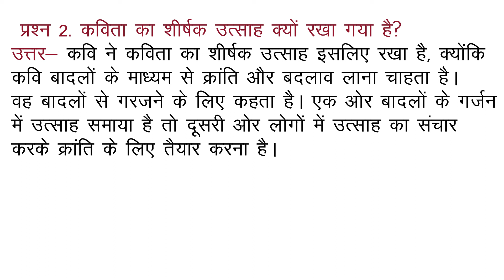सूर्यकांत त्रिपाठी निराला जी ने अपनी कविता का नाम उत्साह क्यों रखा होगा?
कविता का शीर्षक क्या है?
अट नही रही है कविता में कवि ने किसकी व्यापकता का वर्णन किया है?
अट नहीं रही है कविता में कवि का क्या संदेश है?
अट नहीं रही है कविता का मूल भाव क्या है?
उत्साह कविता का मूल भाव क्या है?
अट नहीं रही है कविता में पत्तों से लदी डाल पर कौन कौन से रंगों की छटा बिखरी हुई है *?
उत्साह कविता का मूल उद्देश्य क्या है?
उत्साह कविता के माध्यम से कवि क्या संदेश देना चाहता है?
ख अट नहीं रही है कविता का उद्देश्य क्या है?
उत्साह कविता में कौन विकल और उन्मन थे *?
क्लास-10,
क्लास-10-हिंदी,
उत्साह-पाठ-का-क्वेश्चन-आंसर,
क्लास-10-हिंदी-सॉल्यूशन,
एनसीआरटी-सॉल्यूशन-इन-हिंदी,
एनसीआरटी सॉल्यूशन फॉर क्लास 10TH हिंदी,
10th, Class 10, Class 10 Hindi, Utsaan Paath Ka Question Answer, Class 10 Hindi Solution, NCERT Solution in Hindi, NCERT Solution for Class 10TH Hindi,
Magnet-Brains
Mathematics-Anal
Study-era
Universal-Facts

Your Queries 👇👇
1. class 10
2. Class 9
3. Class 8
4. Class 7
3.Class 6
4. Class 5
5. Class 4
6.Class 3
7. Class 2
8. Class 1
9. . class 10 k swal
10. Class 9 k swal
11. Class 8 ke swal
12. Class 7 ke questions
13.Class 6 swal
14. Class 5 k swal
15. Class 4 ke swal
16.Class 3 ke swal
17. Class 2 ke questions
18. Class 1 prashn
19. Questions answer
20. short questions
21. very short questions
22. long questions
23. objective questions
24. mcq questions
25. paribhasha
26. defination
27. meaning
28. full forms
29. ncert solutions
30. ncert solutions in hindi
31. ncert notes
32. ncert notes in hindi
33. ncert solution for class 10th
34. ncert solution for class 9th
35. ncert solution for class 8th
36. ncert solution for class 7th
37. ncert solution for class 6th
38. ncert solution for class 5th
39. ncert solution for class 4th
40. Important GK Questions and answer for 4. Competitive Exams
41. MCQ Quiz Test
42. GYAN MANCH RB
43. Important questions
44. Quiz test Mcq
45. competitive questions
46. competitive general questions
47. Hindi
48. geography
49. history
50. civics
51. maths
52. politicle science
53. gk
54. india gk in hindi
55.  gk questions and answers
56. lucent gk
57. lucent gk
58. lucent gk in hindi video
59. lucent GK in hindi
60. lucent geography in hindi
61. lucent geography
62. geography gk question
63. geography gk in hindi
64. lucent 1000 question
65. lucent 1000 prashn
66. lucent gk ka nichod
67. lucent gk important question
68. lucent gk important question in hindi
69. lucent gk important topics
70. lucent ka nichod science
71. lucent for ssc cgl
72. lucent for ssc
73. lucent for railway
74. geography gk
75. lucent mcq
76. lucent mcq in hindi
77. lucent book gk
89. general knowledge questions and answers
90. samanya gyan
91. g.k questions in hindi
92. gk question answer
93. sarkarinaukarigk​​​​
94. gk ke sawal
95. knowledge
96. question answer
97. general knowledge questions
98. gk knowledge
99. जनरल नॉलेज
100. जीके
85. gk today current affairs
86. question
87. सामान्य ज्ञान
88. general knowledge ke question
89. gk knowledge
90. gk dijiye
91. general class
92. general knowledge ki video in hindi
93. general knowledge gk
94. general knowledge questions and answers
95. General knowledge video
96. General knowledge 2021
97. general knowledge for kids
98. general knowledge quiz
99. general knowledge ke question
100.
118. g. k
119. quiz
120. g k question
121. gyanmanch rb
122. ज्ञान मंच आर बी
123. g.k. question with answer
124. answer
125. lucent gk
126. GK 2020
127. GK 2021
128. GK 2022
129. g,k
130. जीके के सवाल
131. GK Police
132. GK IAS
133. GK IPS
134. g. k. question in hindi
135. janral nolej in hindi
136. gyanmanch rb 2022
137. gyanmanch rb 2023
138. gyanmanch rb 2024
139. tense
140. current affairs
141. g.k questions
142. gk today current affairs
143. जी के
144. gk​​​​
145. G_K​​​​
146. g_k​​​​
165. Gk GK gK जीके gk